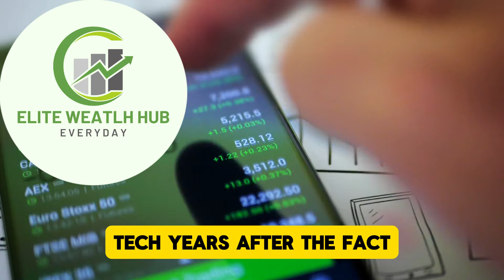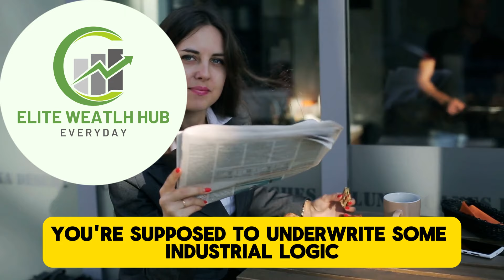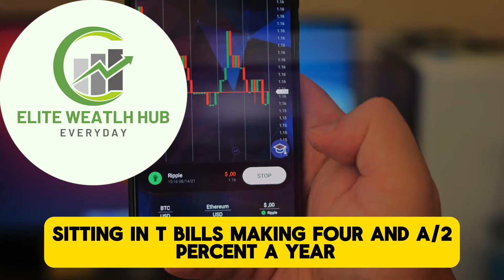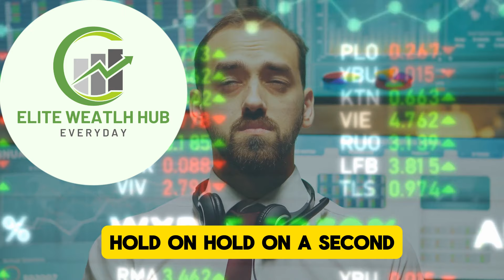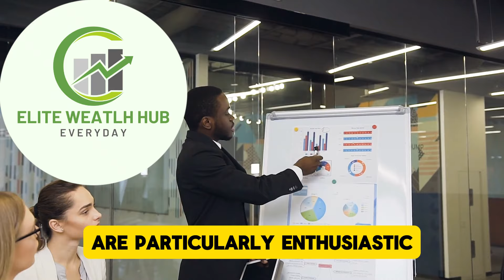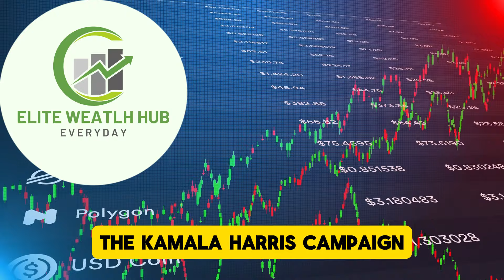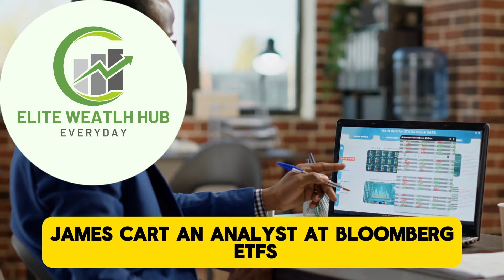ABSOLUTELY MASSIVE: People Can't See the 20x BTC Opportunity Ahead - Chamath Palihapitiya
Chamath Palihapitiya is a Sri Lankan-born Canadian and American venture capitalist, engineer, SPAC sponsor, founder and CEO of Social Capital. Palihapitiya was an early senior executive at Facebook, working at the company from 2007 to 2011

Credit: All-In Podcast
Trump's market impact: Bitcoin, M&A, IPOs + transition picks; Polymarket CEO raided by FBI

🎦 Video footage and Background music: all video footage and background music used is either licensed or from Videoblocks ▬▬▬▬▬▬▬▬▬▬▬▬▬▬▬▬▬▬▬▬▬▬▬▬▬▬▬▬▬▬